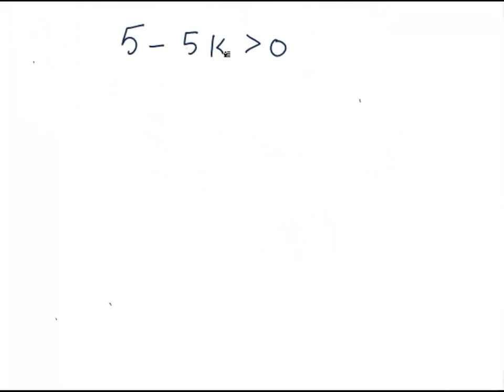Some example related to Routh hurwitz criteria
This video is dedicated to some specific example related to routh hurwitz criteria.I suggest you to please go through previous video for more understanding of routh hurwitz criteria